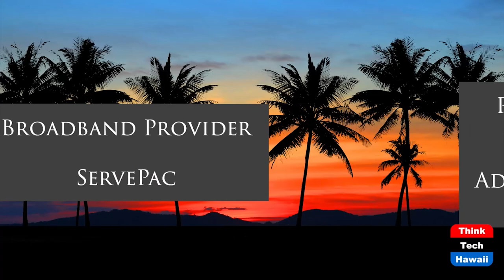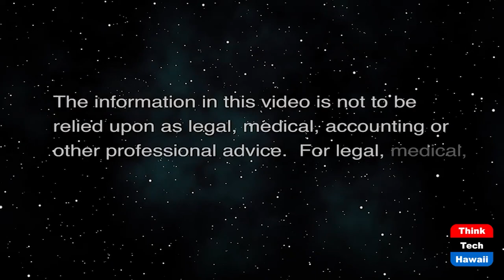Expert Opinions: Education and Technology (The Middle Way)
Knowledge is Power.  The host for this show is Jay Fidell.  The guests are Chang Wang and Carlos Seoane.

Carlos Seoane is co-founder and CEO of Extempore, a language-learning platform being used by hundreds of schools and universities around the world. Carlos co-founded Extempore for facilitating linguistic growth and awareness for all language learners in the US and abroad. In this episode, Carlos shares his extensive experience working with software products, why and how he started a company in education, and the COVID's impact on education. Carlos shares his thoughts on whether American and European children should begin to learn Chinese language, and comments on the sudden Chinese policy change on after-school education and training.